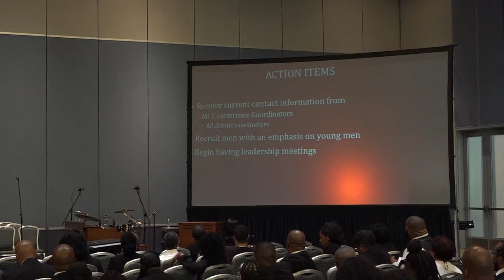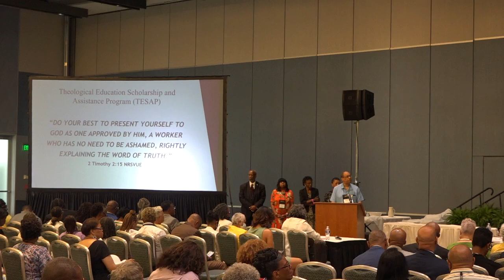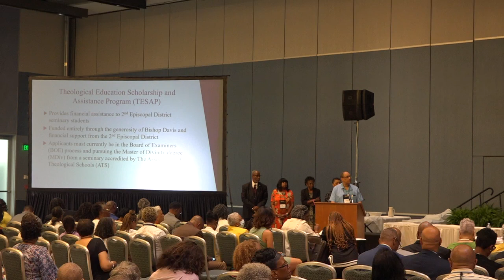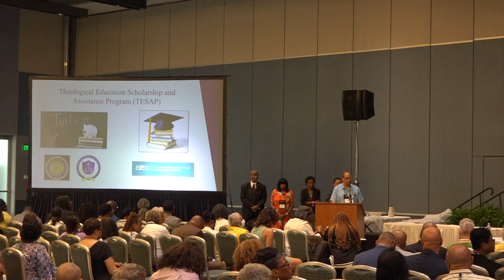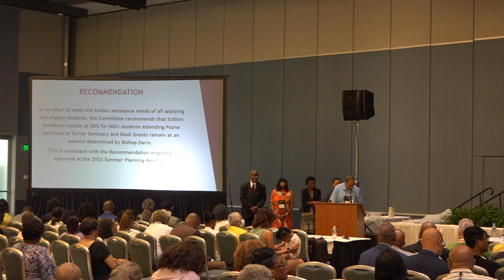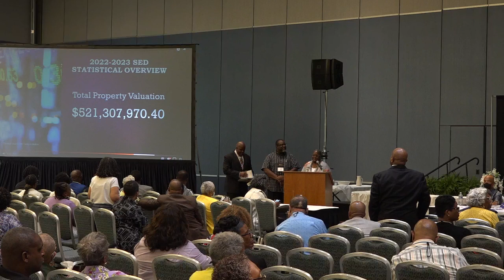Various Component Reports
2nd Episcopal District Summer Summit 2023 - Hampton Convention Center July 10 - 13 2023